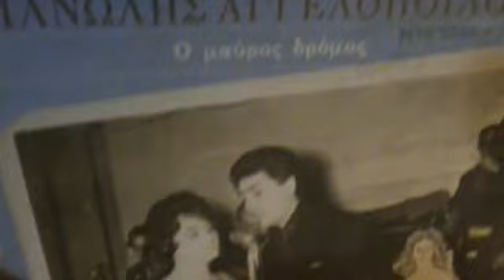Ο ΜΑΥΡΟΣ ΔΡΟΜΟΣ ΓΙΩΤΑ ΛΙΔΙΑ